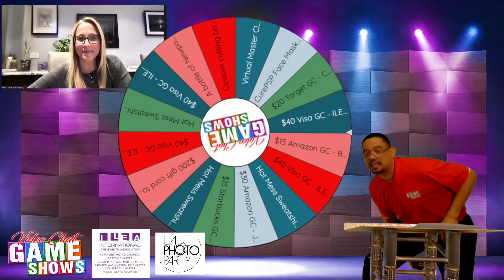ILEA Northeast Regional Feud Game Show Highlights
We had a lot of fun during this "Family Feud" game show parody called the ILEA Northeast Regional Feud!